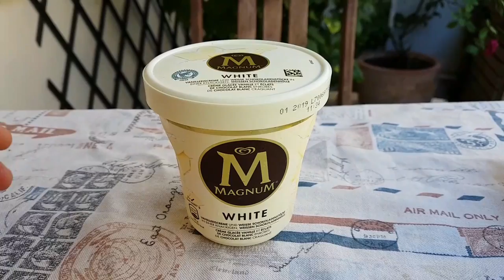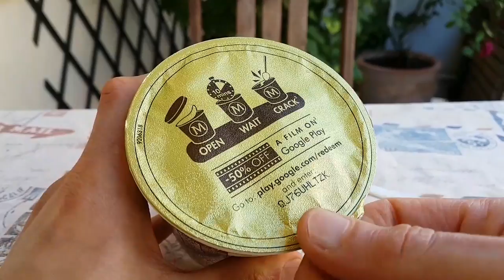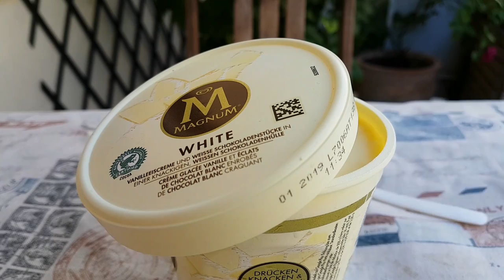Langnese Magnum Becher Weiß | Pint White | FoodLoaf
Neu im Supermarkt: Magnum im Becher, hier die Sorte White.
Liken und kommentieren ausdrücklich erwünscht!
Ihr wollt mich unterstützen? Kauft etwas bei Amazon über meinen Amazon Partner Link kaufen - ich bekomme eine kleine Beteiligung. Für euch wird es nicht teurer!
(Video enthält unbezahlte Werbung. Ich habe das Produkt selber gekauft)